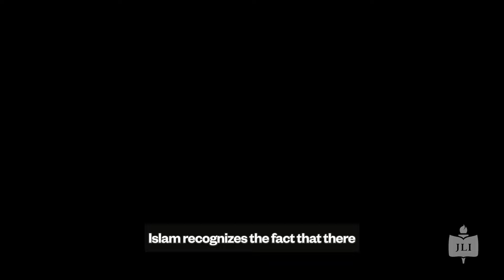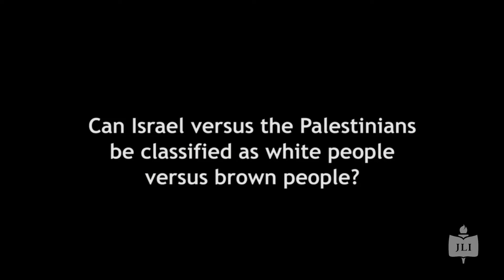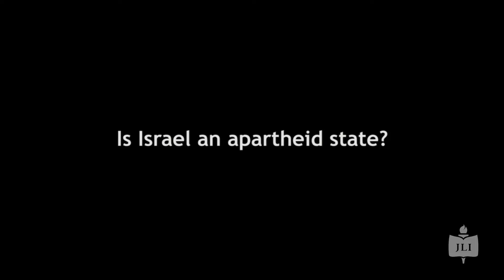The Truth Behind Anti-Israel Rhetoric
Explore the deep historical roots of Israel. Delve into the Jewish presence in the land before the advent of Islam, the legal history, and international recognition. Understand the complex narratives surrounding Israel, including the misconceptions about colonialism and apartheid. Learn about the defensive wars, peace offers, and legal arguments that support Israel's right to the land. Discover the true story behind the Israeli-Palestinian conflict and the legal frameworks involved. Watch for an in-depth analysis that challenges common myths and provides a factual perspective.

Debunking anti-Israel myths by Rabbi Dr. Moshe Goldfeder

ABOUT JLI